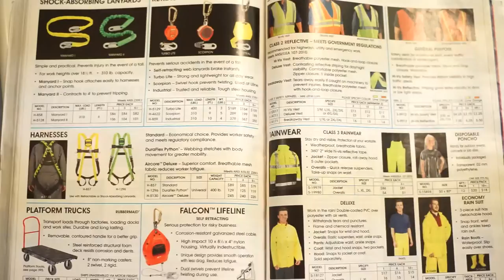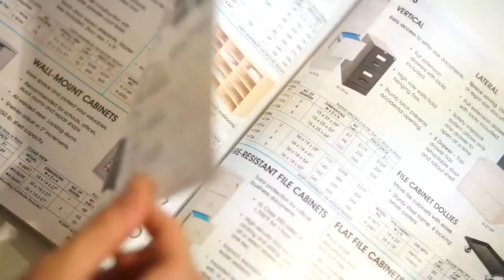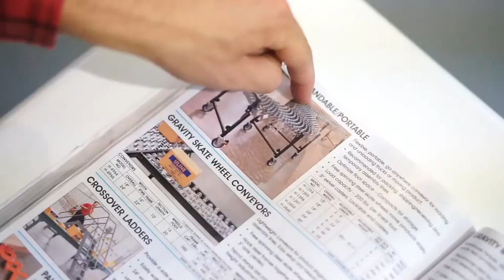White Pisces - Big Heck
Song: Big Heck
Artist: White Pisces
Year: 2016
Label: Self-Released

Directed by: Claire Christerson

Special thanks to Priscilla Jeong, Corey Olsen, Jason Nocito, Ken Lavey, Travis Geeting, Tim Schutsky